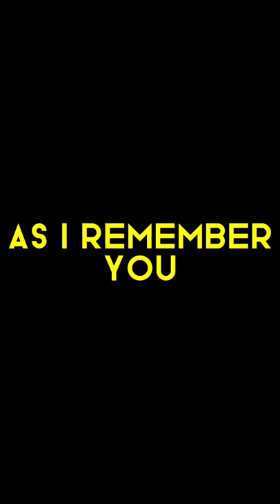Built this house of memories